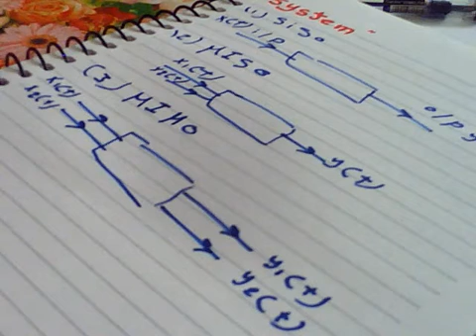control system / system /14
automatic control system
systrm